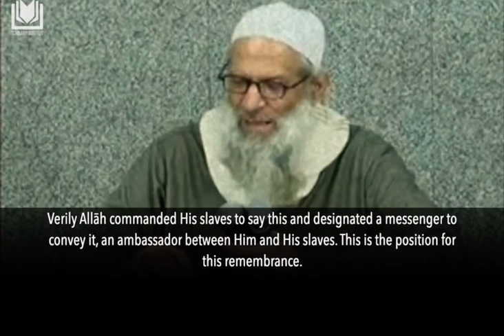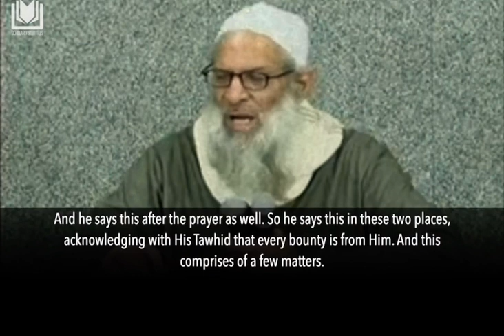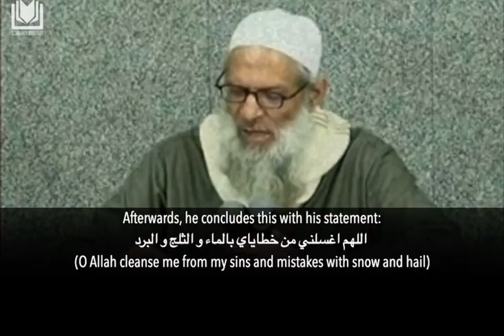Al-Ruku' & al-l’tidal ~ The Bowing And Standing Straight Up Afterwards